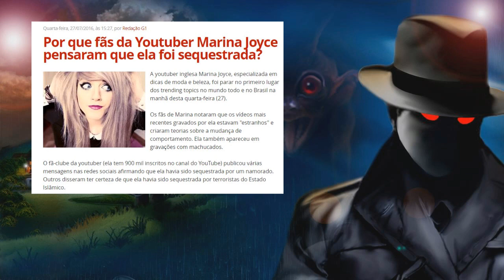Marina Joyce: Bate papo com David Herick dia 27/07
¤°´¯`"º@º"´¯`°¤..¤°´¯`"º@º"´¯`°¤.¸